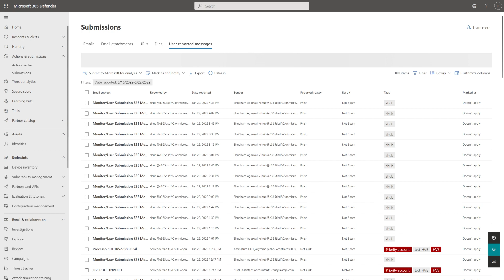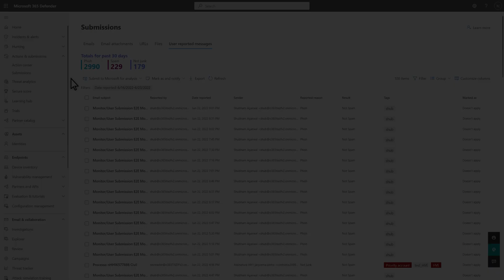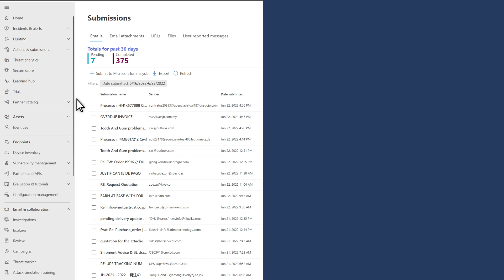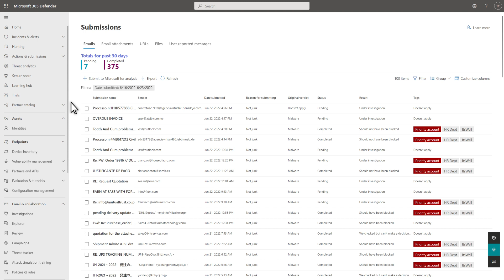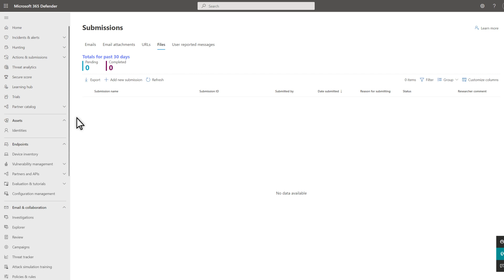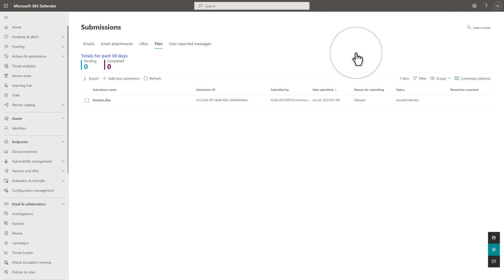Unified submissions | Microsoft 365 Defender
In this video, I’m going to demonstrate the new, unified submissions experience in the Microsoft 365 Defender portal.